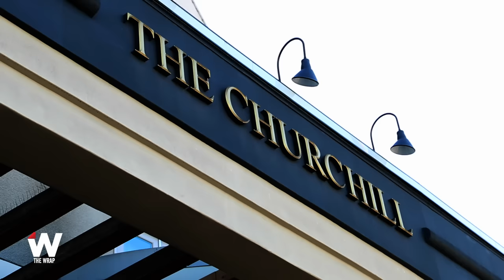'Jane the Virgin' Star Yael Grobglas on Working With Britney Spears: 'I Was a Total Fan Girl'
"I was thrilled she was such an awesome person," the actress tells TheWrap on the latest "Drinking with the Stars."